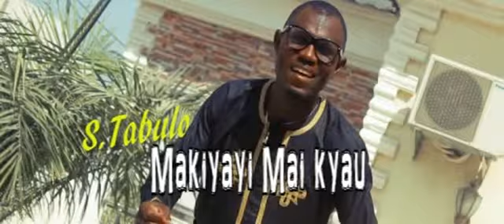SABON RAI DON KOWA BY SUNDAY TABULO # YESU NA TSARO NA , AUDIO PRODUCED IN CREATIVE RECORDZ STUDIO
SABON RAI DON KOWA BY SUNDAY TABULO # YESU NA TSARO NA , AUDIO PRODUCED IN CREATIVE RECORDZ STUDIOThis is the Official VEVO Channel for CreativeRecordz.

Audio and video production... Live band Entertainment Comedy and lot more promotion. 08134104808